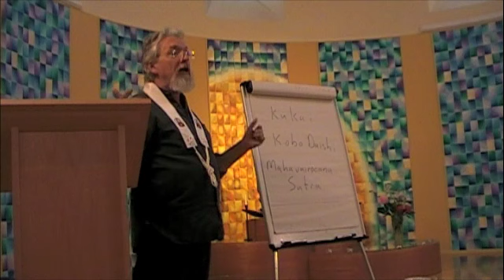Kukai Making the Mundane Sacred 19th June by Vadanya Medium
A talk by Vadanya at Sangha night, exploring the Japanese figure from the Refuge Tree, Kukai and Mahavarocana. 19th June 2012.